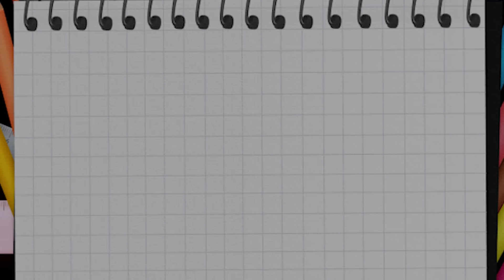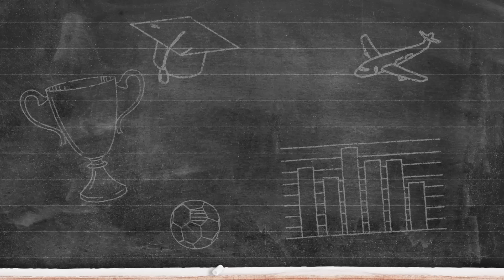실제 탈북 실패를 경험한 여성이 말하는 "탈북하다 붙잡혔을 때 겪게 되는 끔찍한 일 TOP4"